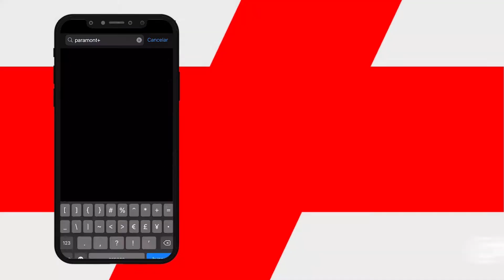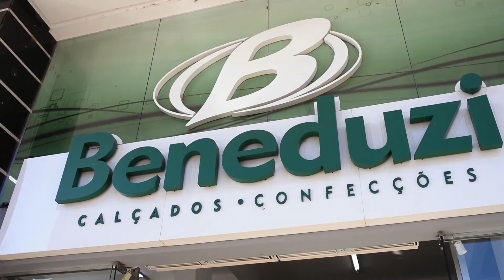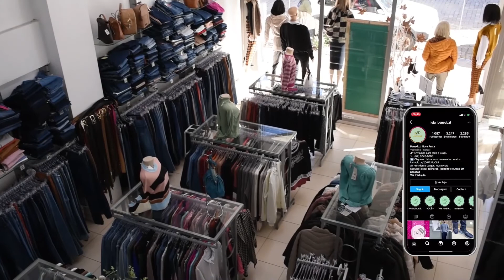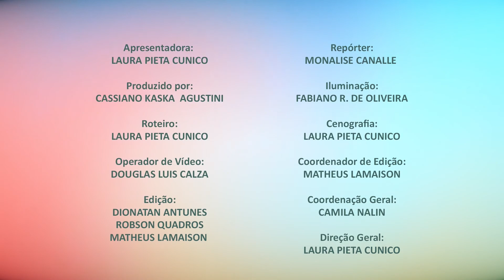ALGO A MAIS - TERAPIAS: SETEMBRO AMARELO | 13/09/2021